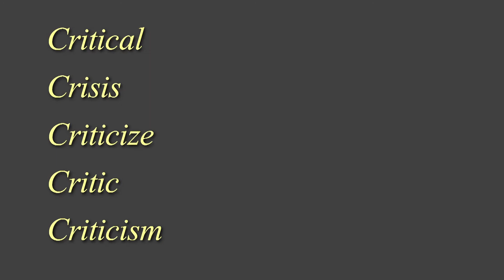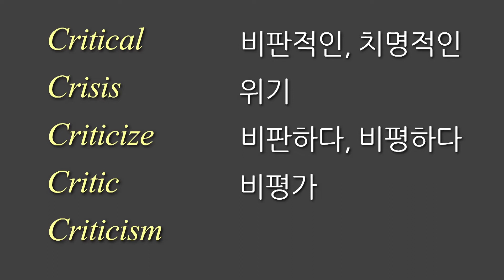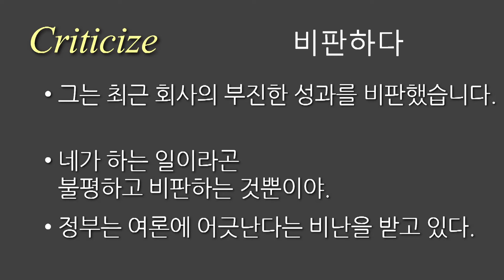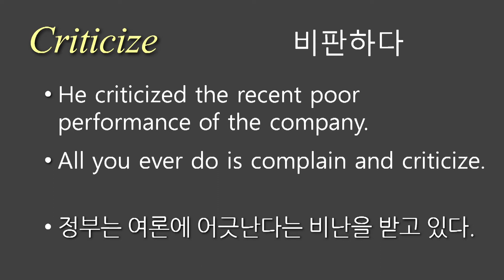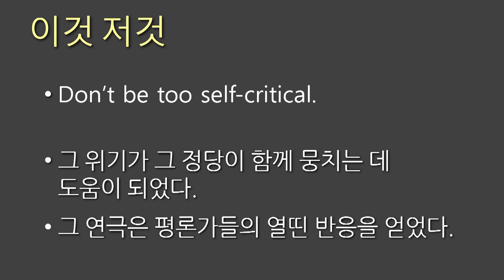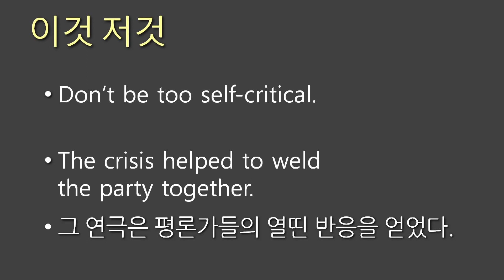토익단어 81, critical, crisis, criticize, 뉴스나 게임에서 흔히 볼 수 있는 영어단어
* 영어 커리큘람 제작으로 인해 업로드가 살짝 저조해도 기다려주세요~
   히히히히히

Critical - 비판적인, 치명적인
Crisis - 위기
Criticize - 비판하다, 비평하다
Critic - 비평가
Critique - 비평글
Criticism - 비판, 비난, 여론

Criticize[예문]
1. He criticized the recent poor performance of the company.
2. All you ever do is complain and criticize.
3. The government is harshly criticized for
    being out of step with public opinion.

이것 저것
1. Don’t be too self-critical.
2. The crisis helped to weld the party together.
3. The play was warmly received by the critics.